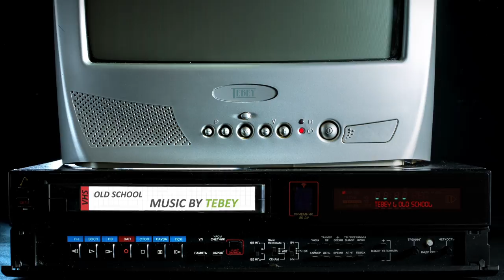Tebey - Old School (Official Music Video)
Produced by Popstream.ca
Directed by: Stephen Knifton
Label: Road Angel Entertainment/Warner Music Canada